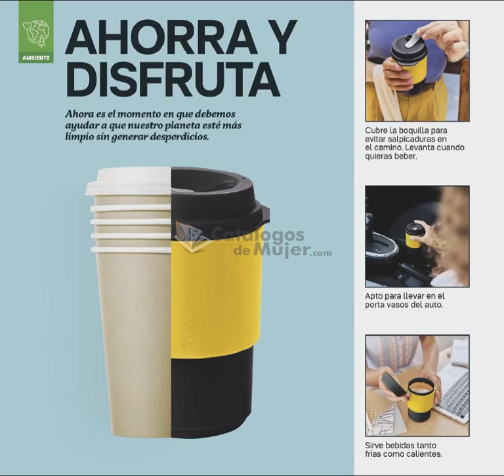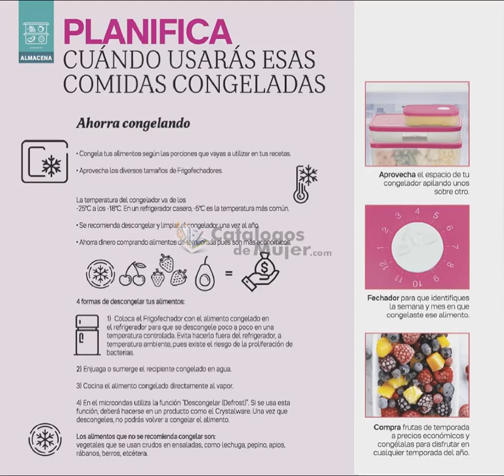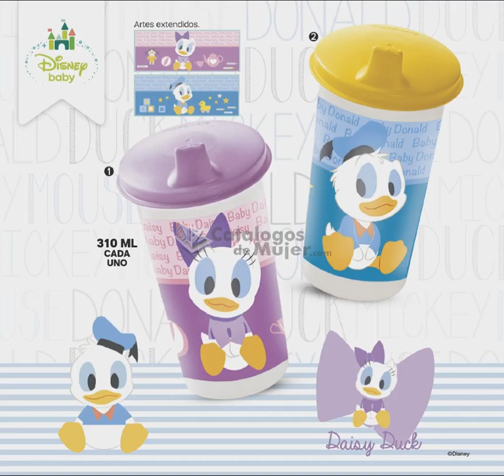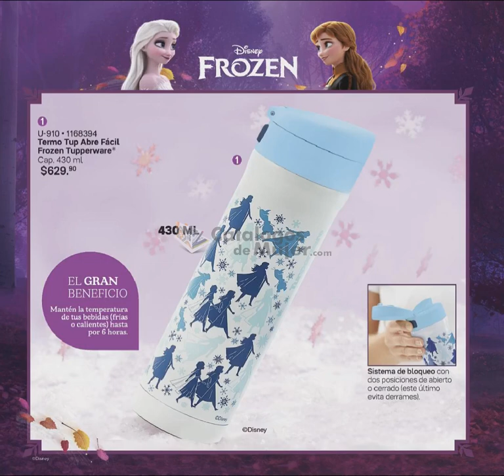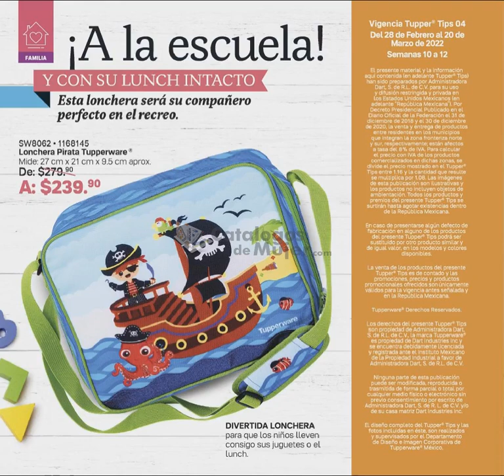TUPPER TIPS 4 2022 CATALOGO TUPPERWARE MÉXICO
HERMOSAS hoy les comparto el  / TUPPER TIPS 4 2022 CATALOGO TUPPERWARE MÉXICO

Para ver más catálogos EN DIGITAL  AQUI⬇️⬇️:

                 --♥♥♥♥♥ SÍGUEME AQUÍ ♥♥♥♥♥--